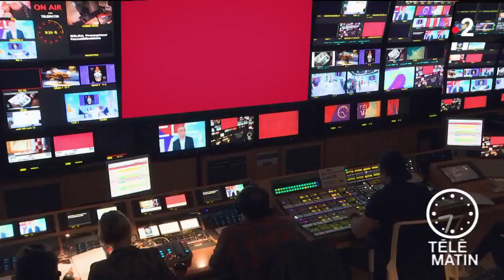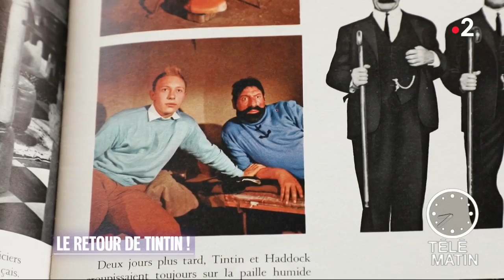Carré VIP – Le retour de Tintin !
En 2019, Tintin fêtera ses 90 ans.
 Pour l'occasion, Henry-Jean Servat a rencontré un des acteurs qui a joué le rôle du plus célèbre journaliste Jean-Pierre Talbot.
Il nous raconte son histoire.